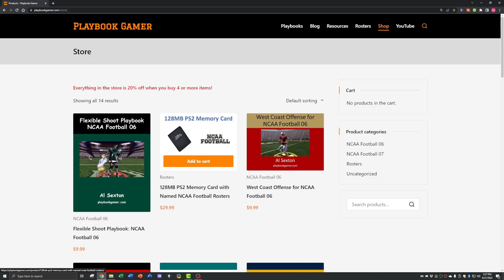#1 Duke vs #8 Florida State: ACC Title Game - S4 E14 - NCAA Football 06 Dynasty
Welcome!

- Discord user: PlaybookGamer # 8940